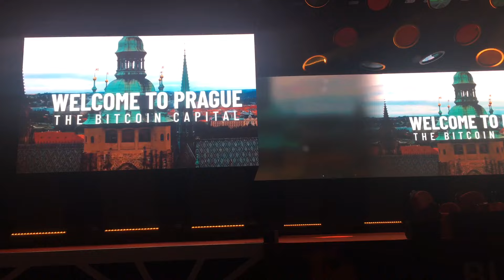BTC Prague 2024 Intro